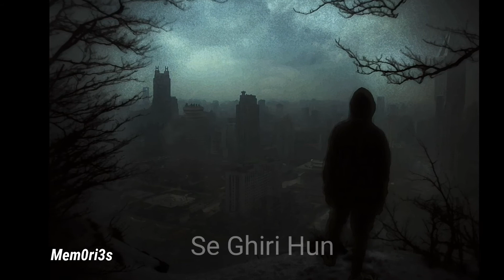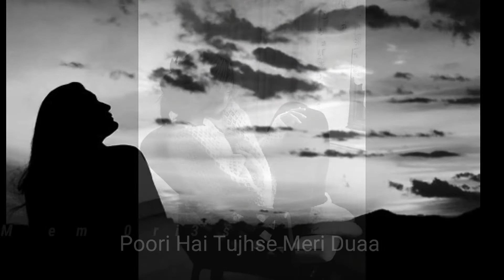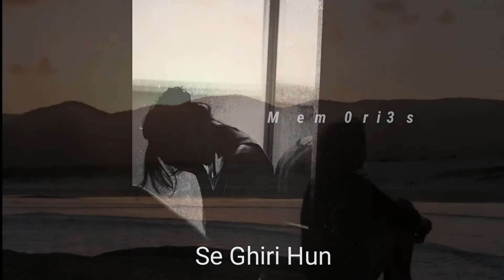Musafir song | Female Version with Lyrics